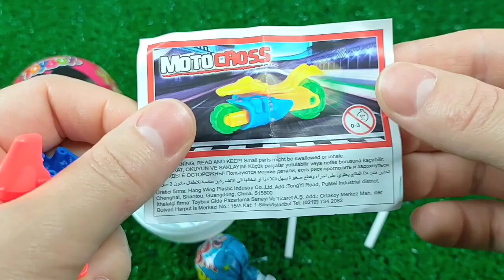ASMR Mukbang 두찜 신메뉴 스팸부대 찜닭먹방 떡볶이 튀김 치즈볼 Spicy Noodles Tteokbokki Chicken Eating.I HIU 하이유,candy